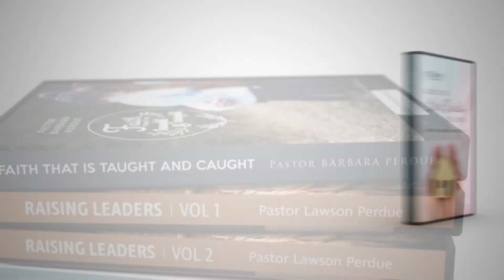Raising Leaders Part 1 IV - Lawson Perdue - Grace For Today - 08-18-2022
Join Pastor Lawson as he continues his series on family with his teaching entitled, "Raising Leaders - Part 1."